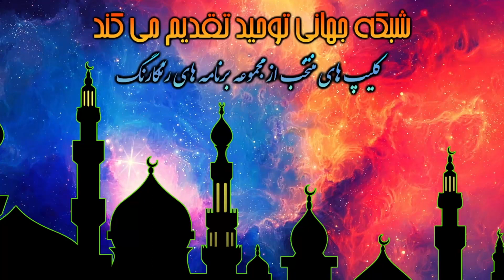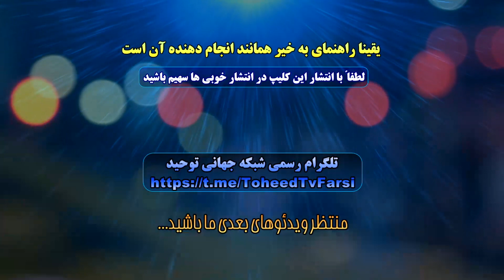جنایتی که ولایت فقیه با آمریکا در عراق و افغانستان انجام دادند؛ فراموش شدنی نیست